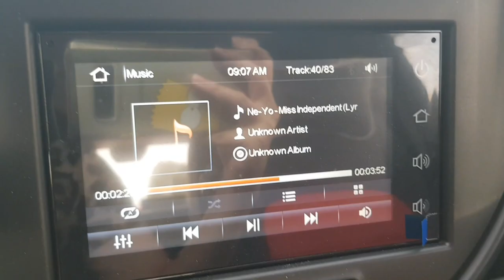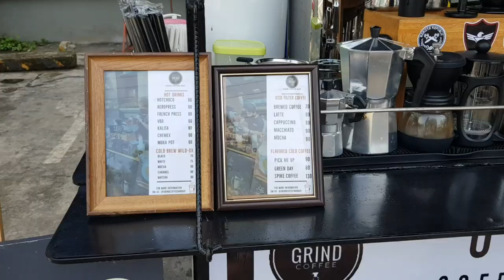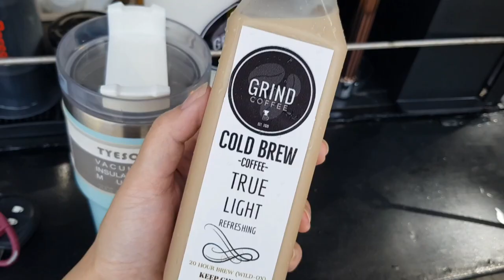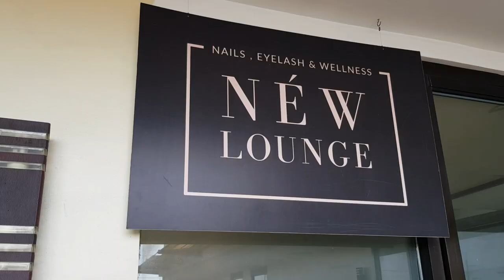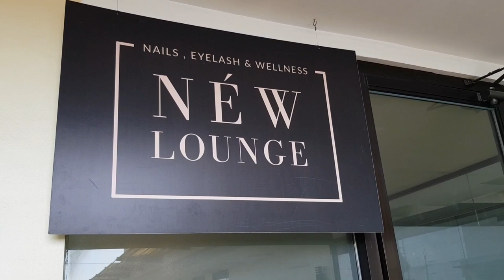SUZUKI S PRESSO ADVENTURES | NÉW LOUNGE EXPERIENCE + GRIND COFFEE MOBILE BAR DAVAO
Hi guys

Sharing with you my New Lounge Lashes Experience + my favorite from Grind Coffee Mobile Bar Davao :)

Camera/Cellphone Used: Samsung Note 8

Editing Software: Inshot

Musician: Philip E Morris